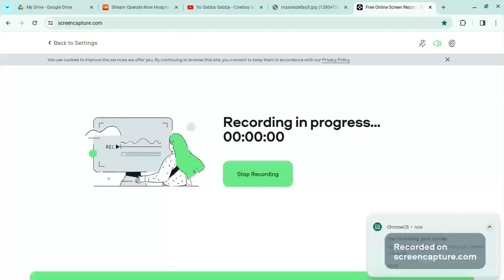Yo Gabba Gabba! Songs- Cowboy Muno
Taken from s2e19 Dress Up
EDIT: I had to Reupload Because the original cut off at the end
so i hope you understand